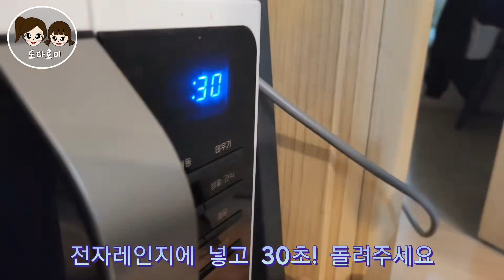[아이랑 하리보 젤리 품은 마시멜로우 쿠키 만들기] 알록달록 초간단 달달한 간식 만드는 방법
6살, 초등 아이랑 마시멜로우 쿠키 만들기
만드는 방법이 소개되어있어요.
초간단 레시피라 만들기 쉬운
하리보젤리 품은 마시멜로우 쿠키
아이와 만들어보세요♥